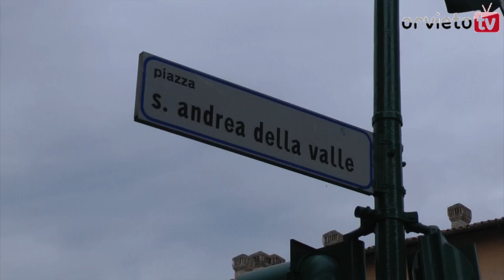Manifestazione ANCI a Roma contro la Spendig Rewiev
Martedì 24 luglio 2012 l'Anci nazionale ha indetto una manifestazione per protestare contro la spendig rewiv del governo Monti, che rischia di tagliare utleriormente le risorse dei Comuni italiani. Anche da Orvieto è partito un pullman con le autorità cittadine e un folto gruppo di avvocati per cercare di impedire la chiusura del tribunale di Orvieto. Nel video intervista a Roberta Tardano, Giuseppe Germani e Sergio Finetti